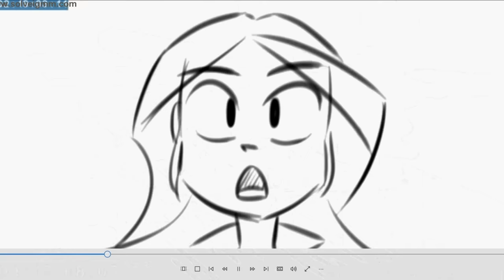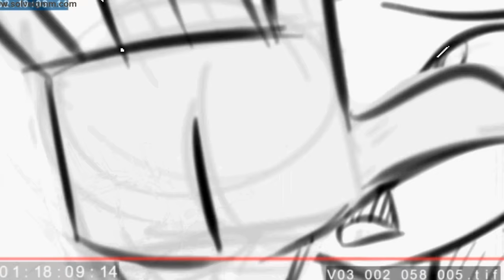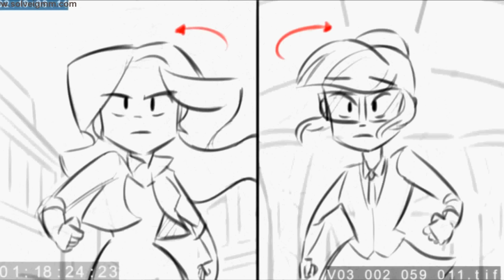What More Is Out There - Duet (Song) - MLP: Equestria Girls [Friendship Games]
MLP: Equestria Girls - Friendship Games
This is a deleted scene from the movie.

LYRICS:

[Sci-Twi]
I've walked through all these halls before
I've been in and out of every door, oh-whoa-oh
There's nothin' in this school that I don't know
In every class, my grade's the best
The highest score on every test
I think that means it's time for me to go
I know there's more that's out there
And I just haven't found it yet
Another me I haven't met

[Sunset Shimmer]
Everyone here likes who I am
And it's not from a magic spell's command, whoa-oh
My friends look past the things I've done before
But still I miss those quests
The mythic creatures, magic tests
High school's great, sure, but who am I anymore?

[Sci-Twi]
It's not that I'm ungrateful or trying to succeed
But there's something left still missing, something that I need

[Sunset Shimmer]
Maybe folks that need my help
Because I've seen it for myself
There's only so much this town can offer
And I'm not saying that's so bad
But I know there's more that's out there
'Cause it's a life that I once had

[Sci-Twi]
Beyond these rooms, beyond these walls
So much to learn, I can't see it all

[Sunset Shimmer]
This town is home, this school is safe
But how can I be home and still feel out of place?

[Sci-Twi]
And I know there's more that's out there
Another world to explore

[Sunset Shimmer]
Am I wrong for wanting more?

[Sci-Twi and Sunset Shimmer]
And I can't wait for it to happen
But what it is I cannot say
I just know there's more that's out there
And it's calling out my name
And I'm searching for the answer
'Cause I feel I've lost my way
I may not know what's really out there
But I'll find out someday!
I'll find out someday...